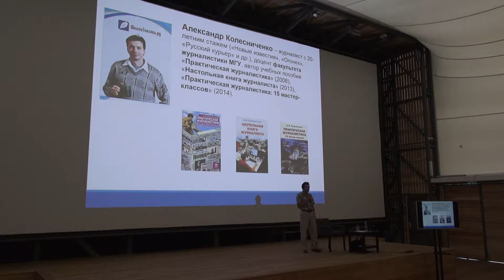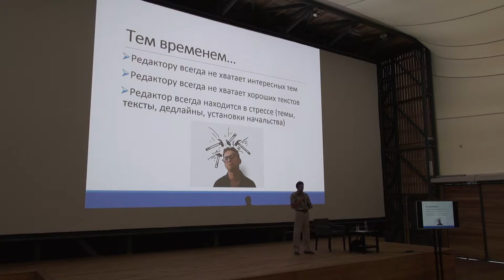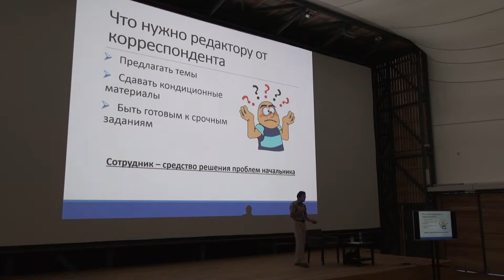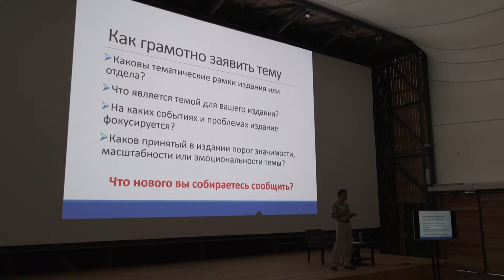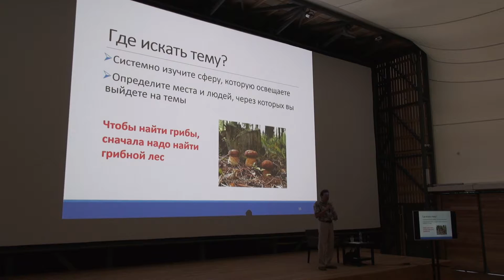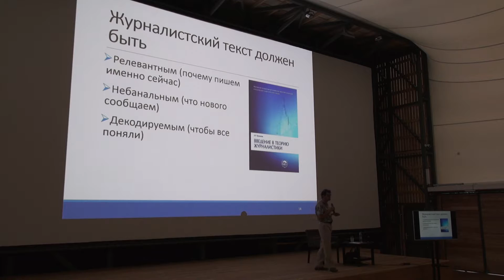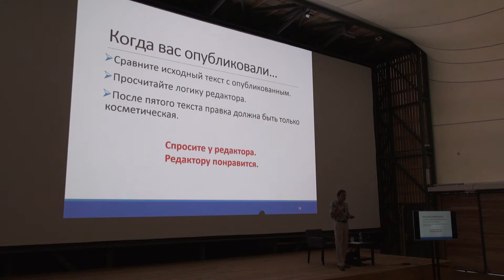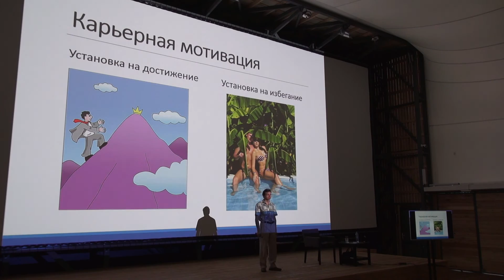Лекция Александра Колесниченко на проекте "Медиапонедельники на ВДНХ"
25 июля в рамках «Медиапонедельников» прошла лекция доцента кафедры периодической печати факультета журналистики МГУ Александра Колесниченко «Как писать, чтобы тебя публиковали». Целью лекции было помочь начинающим журналистам утвердиться в редакции, быстрее понять требования редактора и формат издания. Александр Колесниченко как бывший редактор отдела «Общество» газеты «Новые известия» рассказал, как видится сотрудничество с начинающим журналистом со стороны редактора.
      Он дал рекомендации по поводу того, как грамотно заявлять тему, чтобы ее принял редактор, на что обращать внимание при подготовке текста, и как вести себя после того, когда ваш первый текст опубликовали. Так один из приемов быстро понять формат издания – переписать или перенабрать на компьютере несколько текстов оттуда. Именно переписать или перенабрать, просто чтения здесь недостаточно.